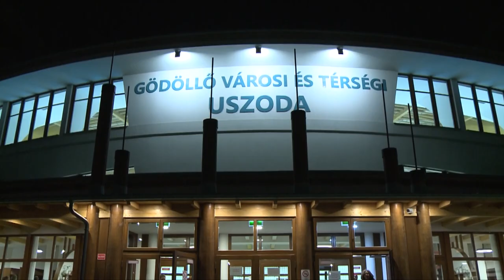Ančić-Valkai Ágnes - női vízilabda (MATE-GEAC)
A MATE-GEAC Női Vízilabda Szakosztályának vezetője, az Európa- és világbajnok Ančić-Valkai Ágnes a sport és az egyetemi sport előnyeiről beszél filmünkben.